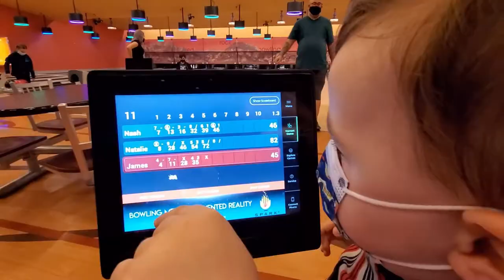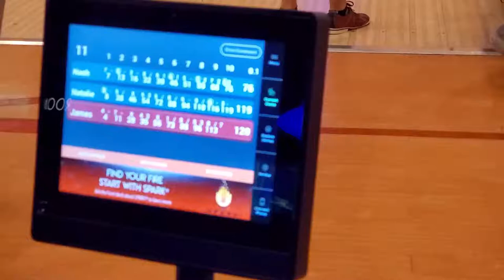Hey Nash! First time Bowling, things to do in Las Vegas with kids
Hey Nash's first time Bowling. Bowling is so much fun for kids. Things to do in Las Vegas with kids. firsttimebowling thingstodoinLasVegas HeyNash!